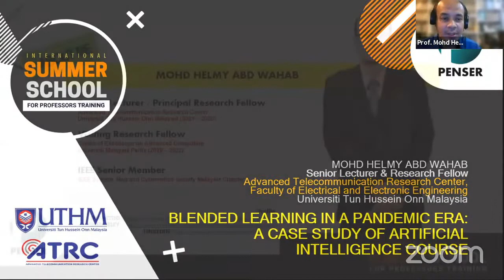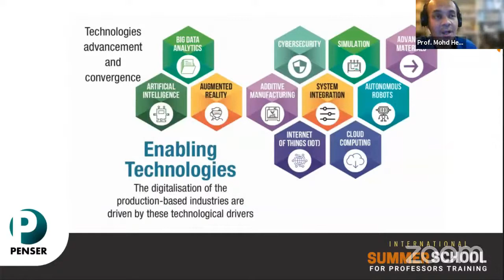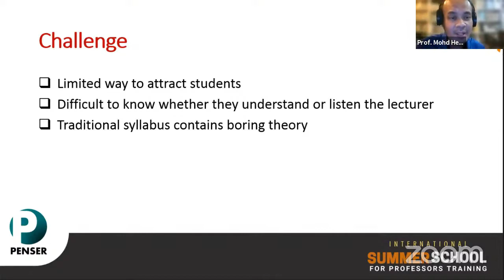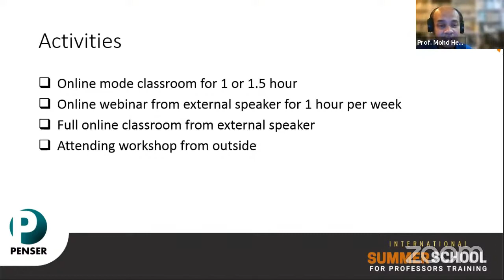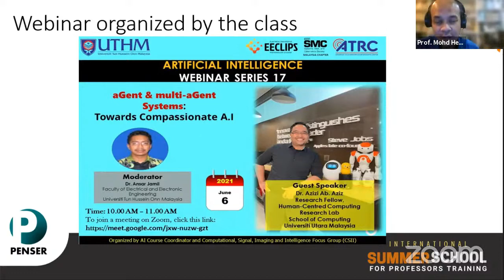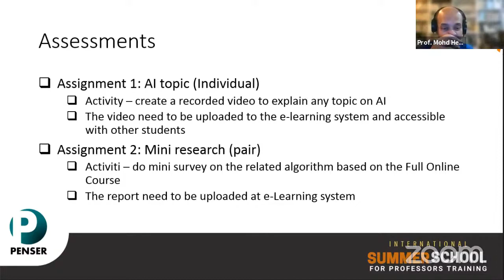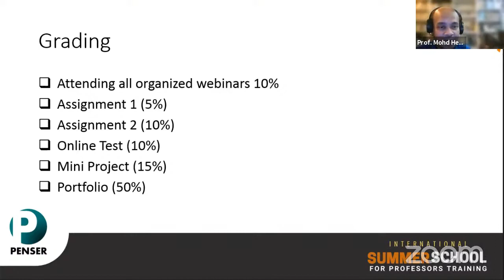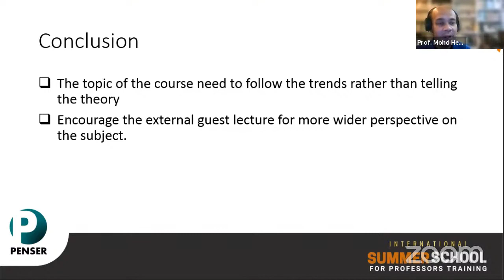Prof. Mohd Helmy Abd - Blended Learning in the pandemic Era: A Case study for Artificial Intell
Ponencia: Blended Learning in the pandemic Era: A Case study for Artificial Intell.
Ponente: Prof. Mohd Helmy Abd  (Malaysia).

International Summer School for Professors Training 2021 -  Corporación Penser